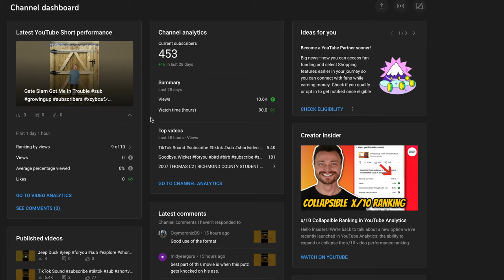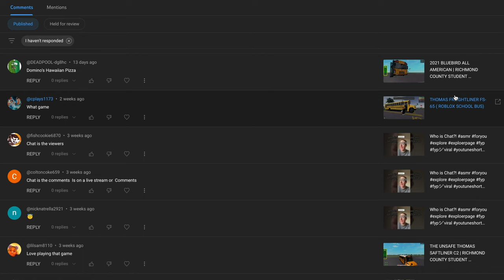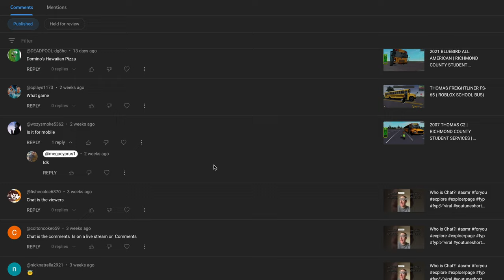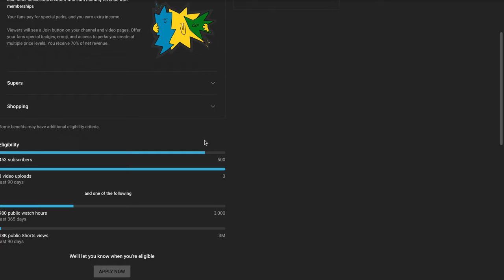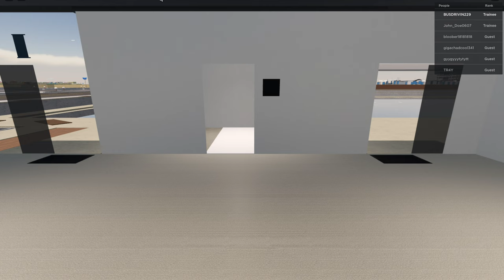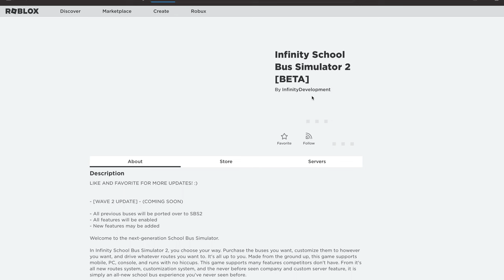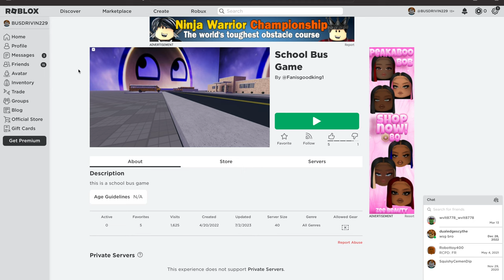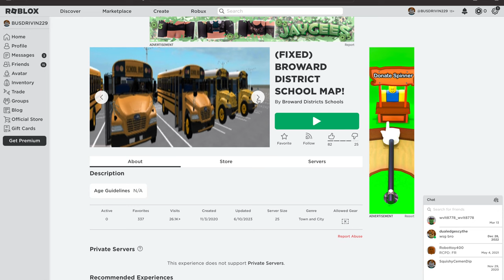STRAIGHT PIPED CHEVY EXPRESS BUS | ROBLOX SCHOOL BUS RP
Hey everyone, I know it's been a while since I made a video but I have a huge update for you guys!

AUCTION LINKS

1-
2-
3-